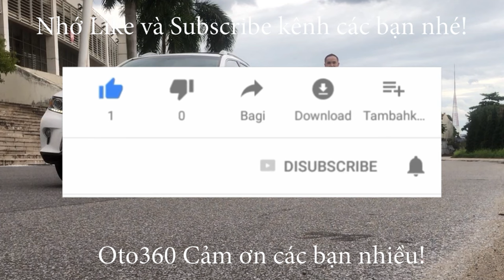Bàn giao chiếc xe Mitsubishi Pajerosport 2014 số tự động biển Hà Nội cho anh chị gần nhà, cảm ơn anh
Bán xe Mitsubitshi Pajerosport 3.0 sản xuất năm 2014 đăng ký cuối năm 2014, biển Hà  Nội. dàn lốp Michelin mới thay, lốp sơ cua mới tinh chưa hạ
Xe được trang bị động cơ 3.0L, kết hợp hộp số tự động, nội thất da, ghế điện, vô lăng bọc da tích hợp các phím điều khiển, sang số thể thao trên vô lăng , điều hoà auto, đèn pha bi xenon, camera lùi, cảm biến lùi, bậc cửa, giá nóc đủ cả, đã lắp thêm màn hình Android, camera hành trình trước/ sau,… và rất nhiều đồ khác.
Xe rất đẹp, cam kết không tai nạn, không ngập nước , keo chỉ nguyên bản, máy móc nguyên bản.